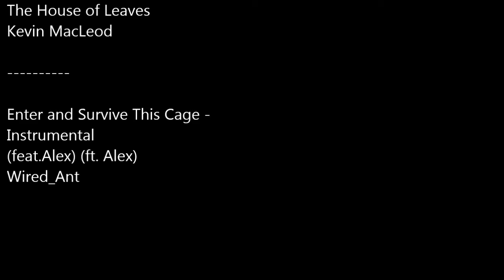Ѽ Webkinz: Possession Ѽ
♥ Synopsis ♥

♦ When Sarah finds her grandparents possessed by demons, what will her fate be? ♦

♪ Music Titles (digccmixter): Enter and Survive This Cage (Instrumental) ♪

♥ Other Information ♥

❄ Video editor used: iMovie and Windows Live Movie Maker ❄
❄ Thumbnail/Photo editor used: PiZap and PicMonkey ❄
❄ Camera: iPod Touch 4G ❄

♥ Other Links ♥